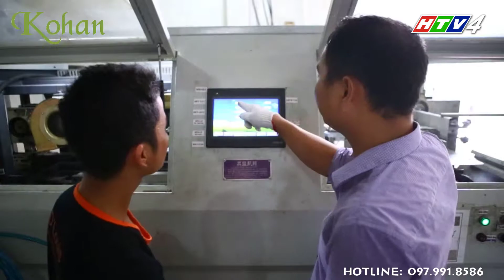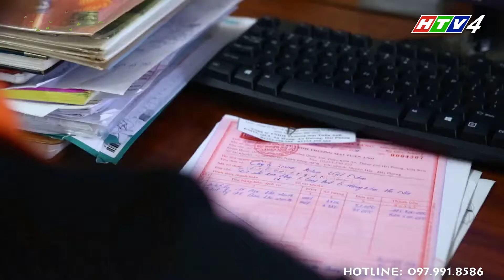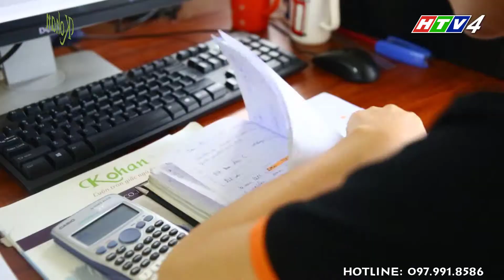[HTV4] CCTH KOHAN VIỆT NAM